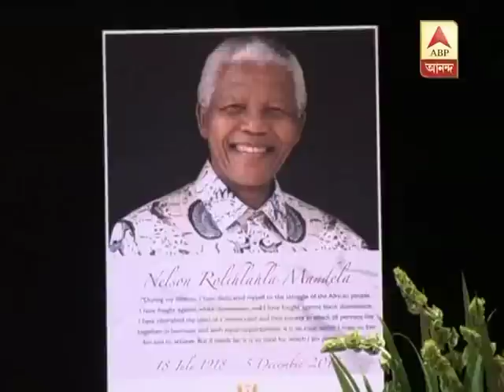Nelson Mandela funeral